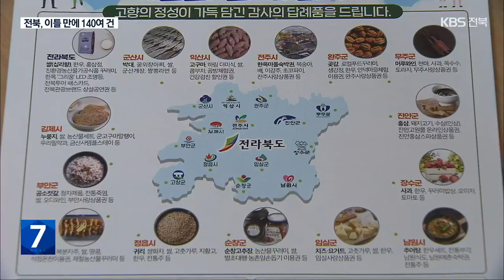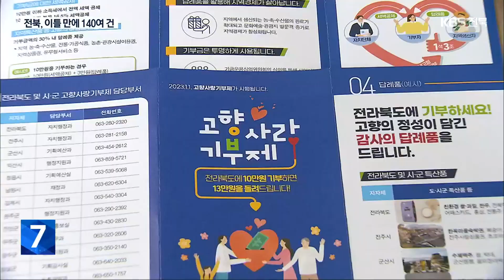줄잇는 고향사랑기부…답례품 차별화 필요 / KBS 2023.01.03.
[앵커]

 지방 소멸을 막기 위한 고향사랑기부가  이달부터 시작됐습니다.

 전북에서도 출향인을 중심으로 기부가 이어지고 있는데요.

 더 많은 기부를 위해선 답례품 차별화 등이 과제로 떠오르고 있습니다.

 [리포트]

부안군 상서면 출신인 이정권 씨.

 고향사랑기부제가 시행된다는 소식을 듣고, 일터인 광주에서 부안까지  한걸음에 달려왔습니다.

 고향이 잘됐으면 하는 마음에 연간 기부 최고 한도인 5백만 원을 냈습니다.

[이정권/부안군 첫 고액 기부자 : "이런 것(고향사랑기부제)을 통해서 나뿐만 아니라 출향민이라든지 이런 분들도 많은 관심을 가지셔서 진짜 살기 좋은 부안 (만들었으면 좋겠습니다.)"]

 고창에서는 출향인 박인수 씨가 독거 노인 등 어려운 이웃을 위해 써달라며  5백만 원을 기부했습니다.

 주요 정치권 인사들의  참여도 잇따르고 있습니다.

 김관영 전북도지사는 고향사랑기부 동참을 독려하며 거주지인 전주를 제외한 전북 13개 시군에 10만 원씩 기탁했고, 민주당 박용진 국회의원도  고향인 장수군에 기부 의사를 밝혔습니다.

 고향사랑기부제 시행 이틀 만에 전북에는 140여 건의  기부가 접수됐습니다.

 기부자들은 기부금액의 30% 내에서 답례품을 선택하고 받을 수 있는데, 여러 답례품 가운데 무주군은 '벌초 대행 서비스'를 고창군은 '리조트 숙박권'도 선보여 눈길을 끌고 있습니다.

 고향 방문을 유도하는 상품들로  지역 경제 활성화에도 도움이 될 것으로 기대를 모으고 있습니다.

 하지만 시군에서 준비한 답례품 대부분이 쌀이나 한우 등 지역 농축산물로 한정돼  차별화가 필요하다는 지적이 나옵니다.

[방상윤/전라북도 자치행정과장 : "지역에 오셔서 소비해서 지역 경제에 선순환 구조로 이어갈 수 있도록 이색적인 답례품도 (마련할 계획입니다.)"]

 고향사랑기부제가 열악한 지방 재정에 숨통을 틔우고,  지역 경제에 도움이 될 수 있도록  세심한 준비가 필요해 보입니다.